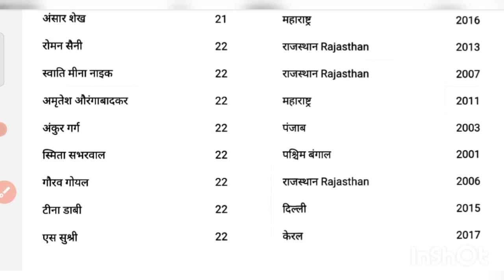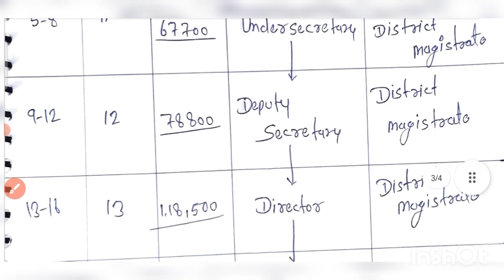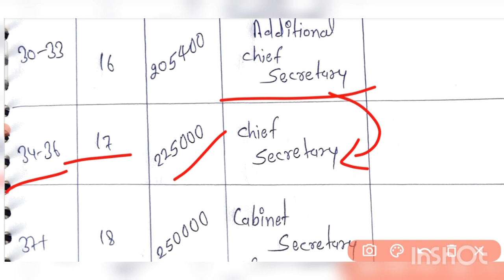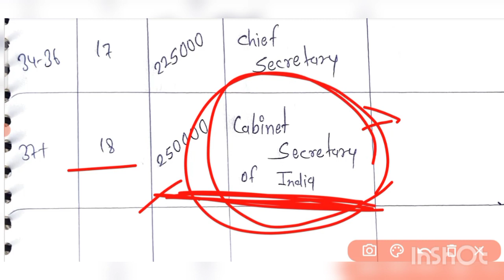IAS promotion कैसे होता है। IAS से cabinet secretary of India तक का सफर। IAS के लिए सबसे सही उम्र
IAS ki salary kitni hoti hai